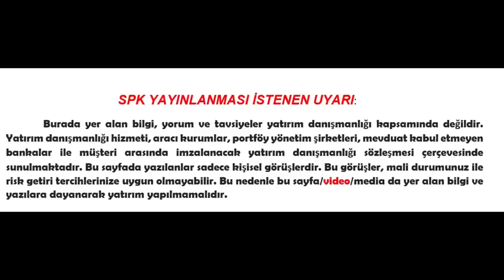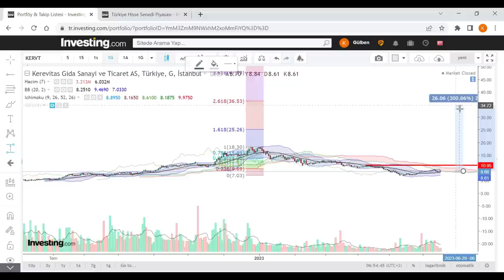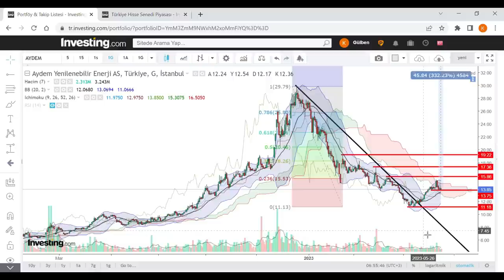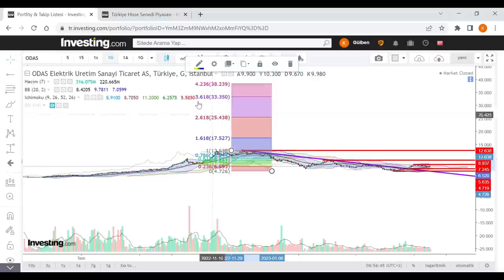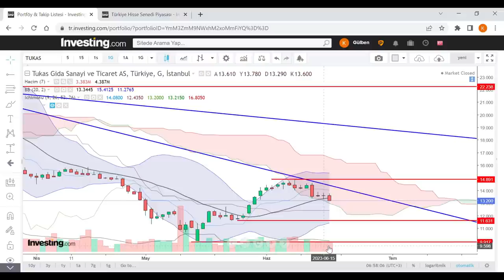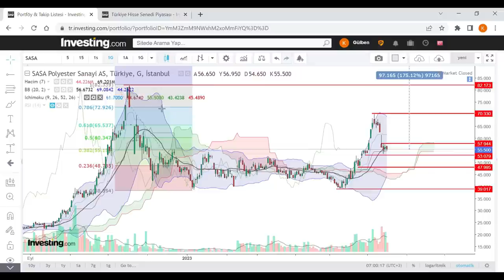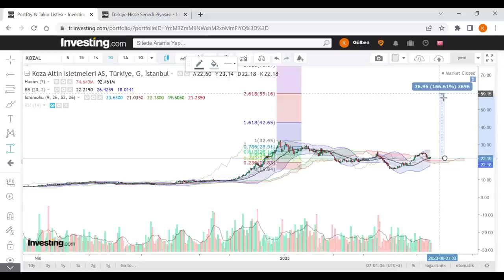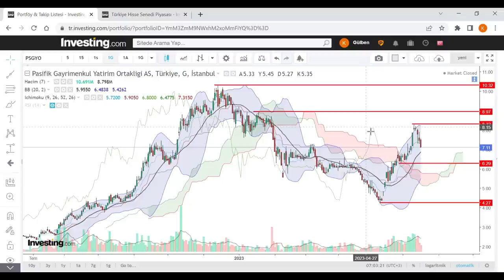UYUYAN HİSSELER | UYANINCA NE OLABİLİR | BORSA HİSSE stockmarket edit DOWNLOAD crypto PARA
KESİNLİKLE YATIRIM TAVSİYESİ DEĞİLDİR.

dividend info invesment Exchange invesment ad vising trading strategy share initial public offering
European Union officials and countries race to assemble plans to cushion impact of high energy prices Western leaders are preparing for the possibility that Russian natural gas flows through the key Nord Stream pipeline may never return to full levels. WSJ’s Shelby Holliday explains what an energy crisis could look like in Europe, and how it might ripple through the world. Illustration: David Fang Markets Struggle to Walk Tightrope With Focus on Fed  Günde ortalama  20 hisse yayınladığım kanalda ,  teknik anlamda taramama takılan hisseler için yeni bir video formatı yayınlamaya başladım. (ORTA VADEDE)
SISE Şişecam
PETKM Petkim
ASELS Aselsan
HALKB Türkiye Halk Bankası
TSKB TSKB
KARSN Karsan Oto. San. Ve Tic. A.Ş.
AKENR Akenerji
ADESE Adese Gayrimenkul
IZMDC İDC
VAKBN Vakıfbank
CONSE Consus Enerji Isletmeciligi ve
THYAO THY
HLGYO Halk GYO
EREGL Erdemir
KATMR Katmerciler
CEMAS Çemaş